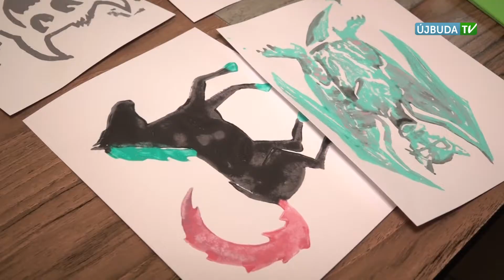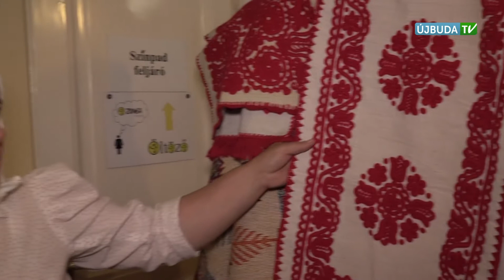HELYI ÉRTÉK: Albertfalvi Mustra (2017.06.12.)